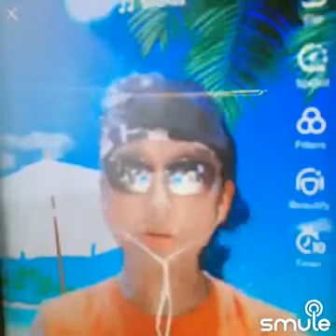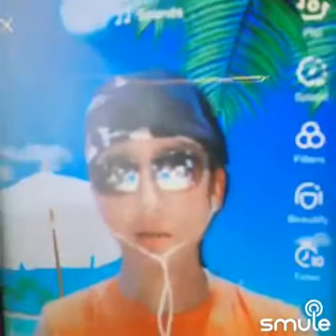Mojito - Jay Chou 周杰伦 (cover